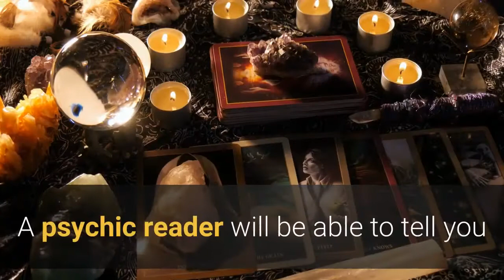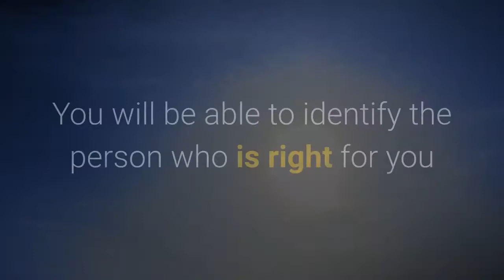How are you feeling about your love life ?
It can be difficult to find the perfect partner in this chaotic world and you may feel that there is someone out there for everyone. But how do you know if it's true or not? Psychic readings are an amazing way to tap into your intuition, but they also provide great insight into your love life. They're a wonderful option for those who want to make sure they're making the right decision when choosing their future love match. If you need some psychic help finding your soulmate,
How are you feeling about your love life? If you're not happy with it, don't worry! You can get a psychic reading to find out what's going on and how to make things better. A psychic reader will be able to tell you if there is someone special in your future or if that person is already in your life. They'll also help provide insight into anything from where the best places for romance might be,
 why some parts of your relationship have been difficult, and more. Having a psychic reading can help you find your true love. You will be able to identify the person who is right for you and how to attract them with this article. It's all about knowing what they are looking for in their perfect partner and making sure that you have those qualities. How do we know if our love life is going well? The truth of the matter is, we don't always know until it's too late!    If not careful, someone could come into your life and sweep us off our feet just as quickly as they came (and then leave). Why would anyone want to go through that? We should get a Psychic Reading now so that we can avoid these heartbreaks in the future!